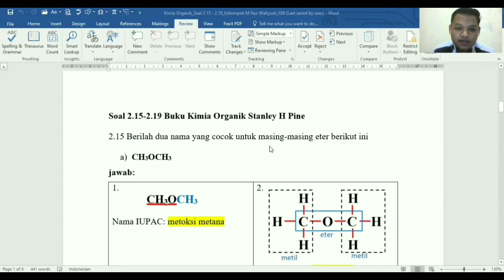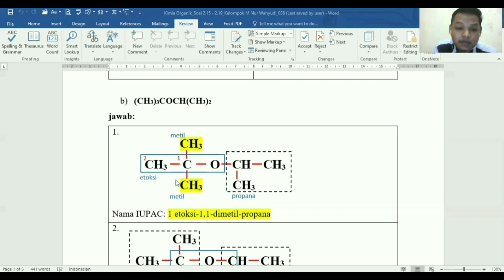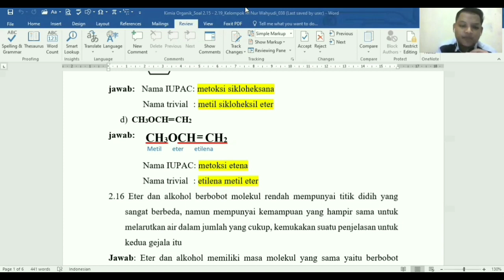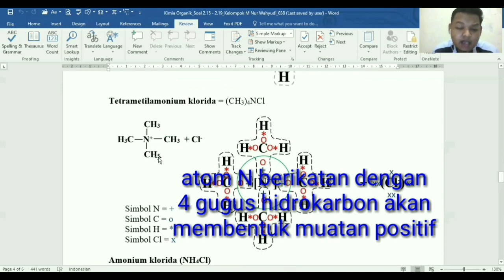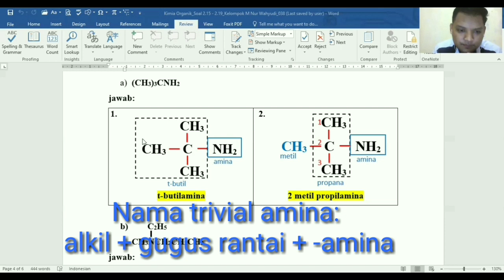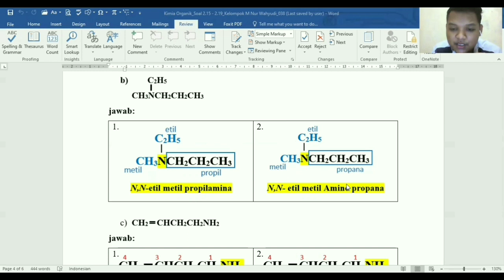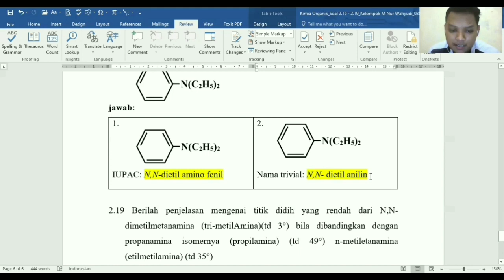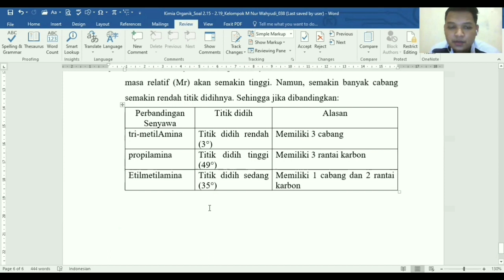(109) 4 | 2.15 - 2.19 Penamaan gugus fungsi & rumus Lewis bagi eter & tioeter | Stanley Pine 54-60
Referensi
Stanley H Pine, James B Hendrickson, Donald J Cram, dan Goerge S Hammond. 1988. Kimia Organik Jilid 1 Edisi Keempat (versi Indonesia). Penerbit ITB, Bandung

Bab 2 Golongan dan tatanama senyawa organik - gugus fungsi
2.1 Hidrokarbon
2.2 Gugus fungsi
2.3 Soal tambahan